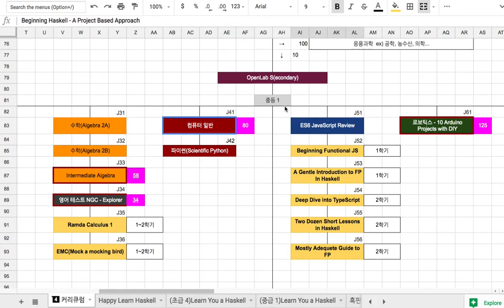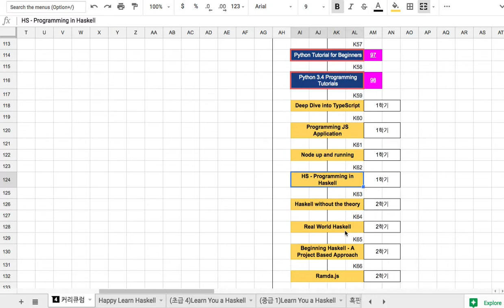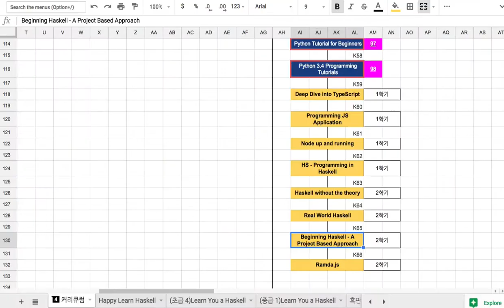300 - 강좌 소개 Beginning Haskell